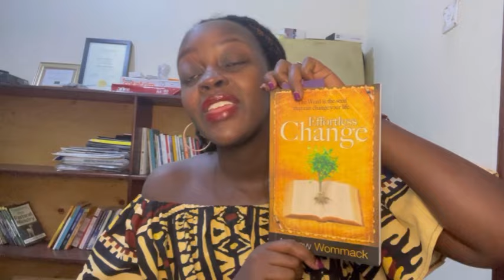Love Vs the Law | This Thing called Grace.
Moments with Marlie

Thank you for joining in today.

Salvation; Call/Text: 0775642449